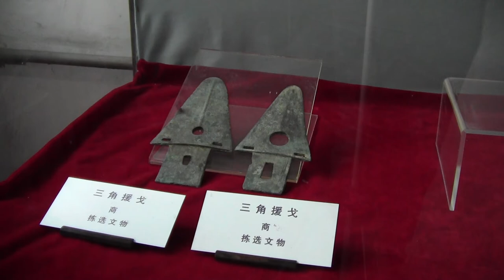China 2012: Besuch in Shanxi-sheng Yishu Bowuguan (Teil 3)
Korrektur meiner Ausführungen im Video: 戈 ge1 spricht man im ersten Ton, was mit bis zur zweiten Hälfte meiner Reise unbekannt war.
Inhaltlich bleibt anzumerken, daß ge1 durchaus verschiedene Formen hatten. Entsprechend ist tatsächlich alles, was zu sehen ist ein ge1. Während die Spitzen von Speeren 矛 mao2 vom Schaft aus nach vorn wiesen, waren die Stichblätter, bzw. Klingen von ge1 zur Seite hin ausgerichtet.

Zeit: Shang-Zeit (18. - 11. Jhdt. v. Chr.)